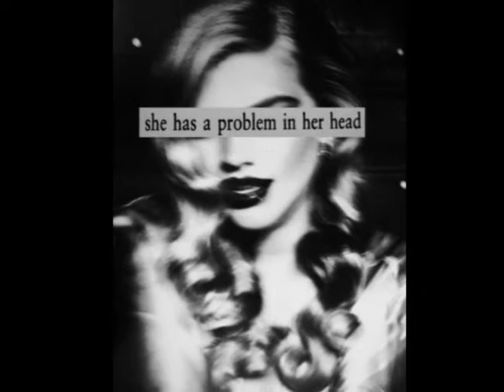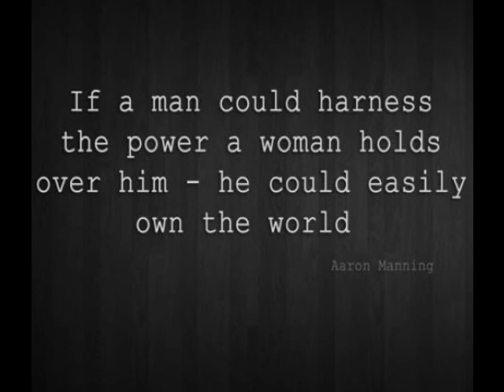Nicki Parrott "No Way Out" (Jazz)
I decided to upload this song, I tried looking for it on youtube because I heard it on Pandora and it was great. I fell in love with it's sexy jazzy vibe. So, here it is enjoy! :)